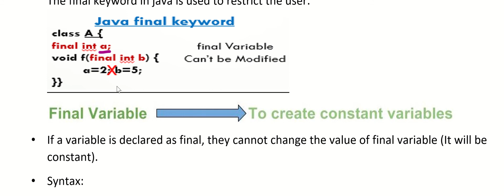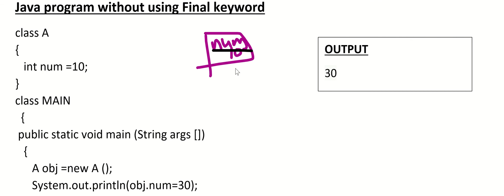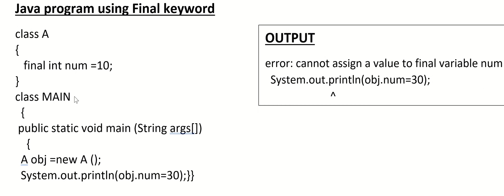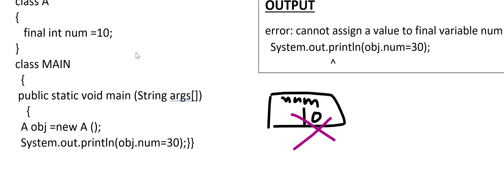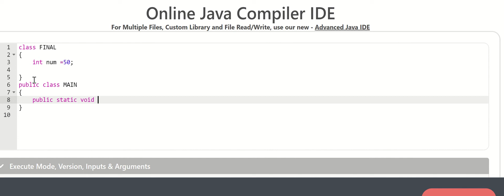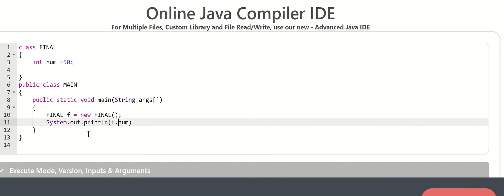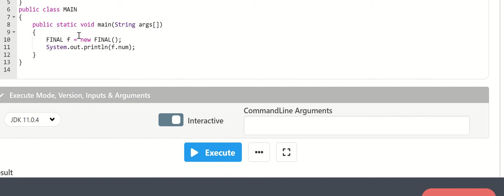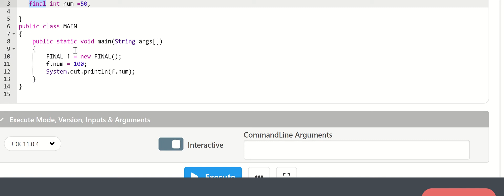FINAL VARIABLE IN JAVA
If a variable is declared as final, they cannot change the value of final variable (It will be constant).
Syntax:
         final variable_name;